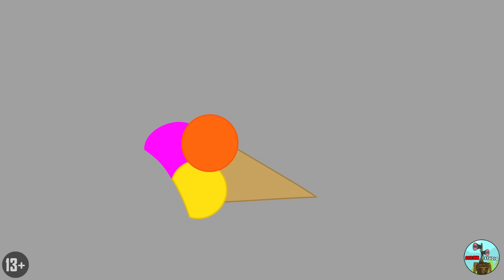CIBORG PICKY PIGGY VS CIBORG CRAFTYCORN! BATALLA DE FAMILIAS Poppy Playtime 3 Animación en Español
CIBORG PICKY PIGGY VS CIBORG CRAFTYCORN! BATALLA DE FAMILIAS FAMILIA PICKY PIGGY VS FAMILIA CRAFTYCORN Poppy Playtime 3 Animación en Español
CYBORG PICKY PIGGY VS CYBORG CRAFTYCORN! BATTLE OF FAMILIES FAMILY PICKY PIGGY VS FAMILY CRAFTYCORN Poppy Playtime Chapter 3 Cartoon Animation